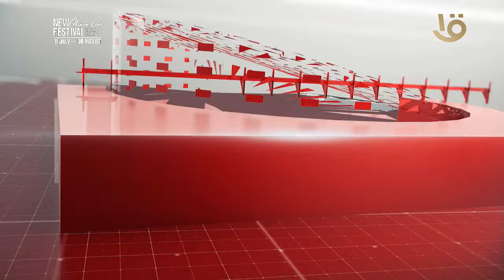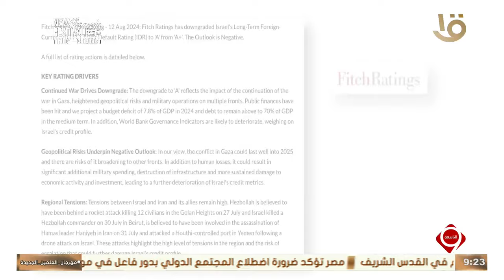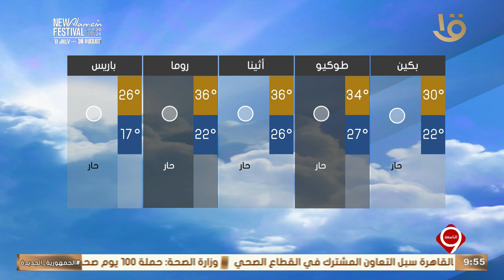نشرة التاسعة | أهم الأخبار السياسية والاقتصادية محليا وعالميا.. 13-8-2024